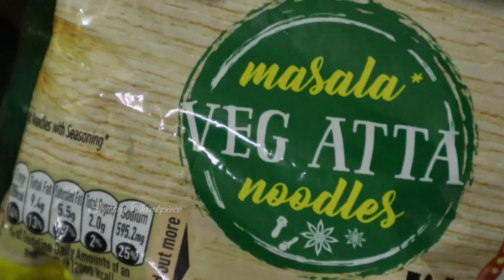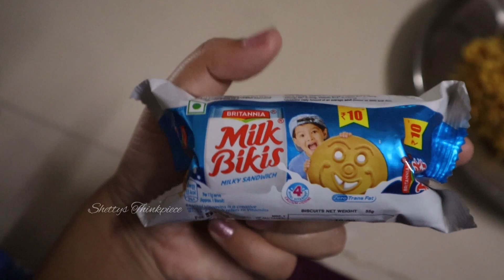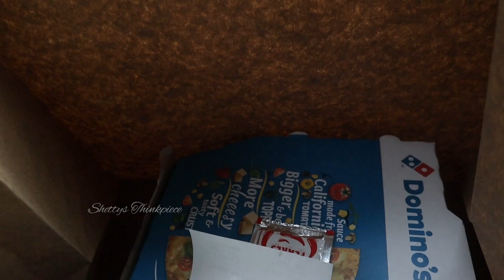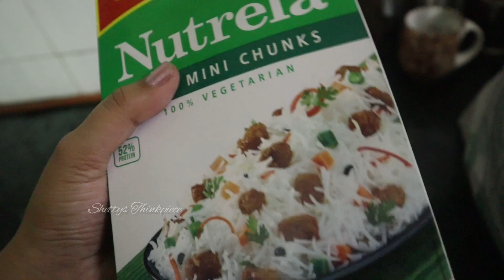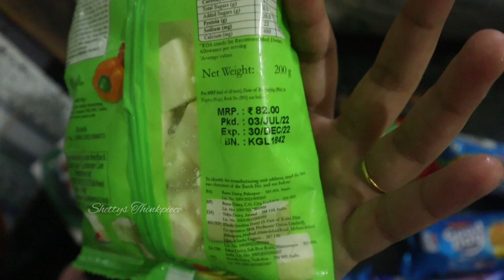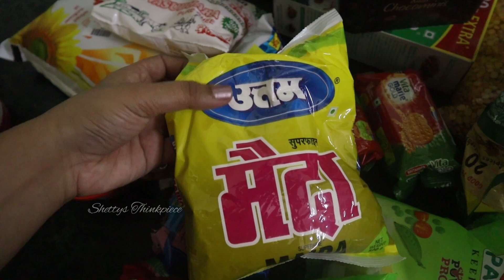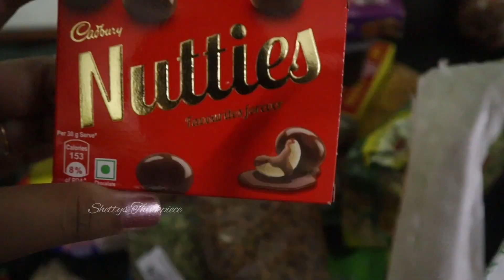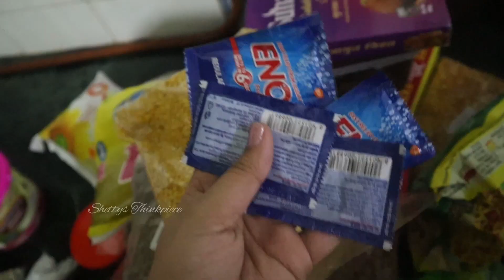Yenne'd Kaip'a Atthu Kaipu'd Yenne na??🤣||Shetty's Thinkpiece||Vlog 59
And to those who are already supporting us,we love you fam❤️

Musician: Philip E Morris

Musician: Rook1e

Musician: @iksonmusic